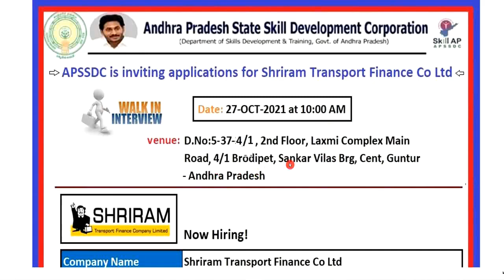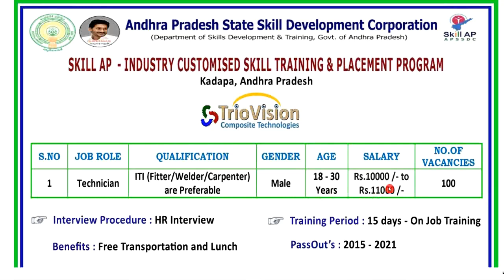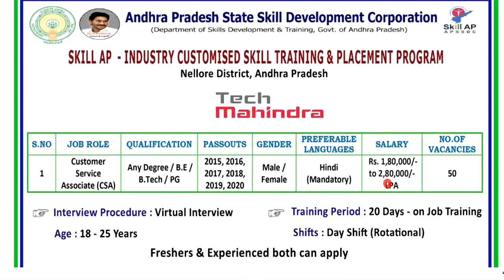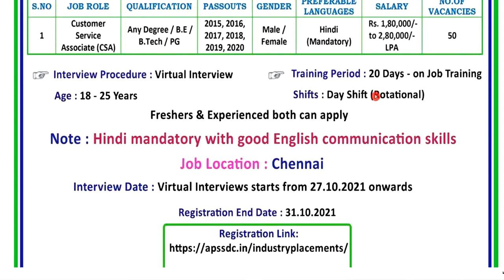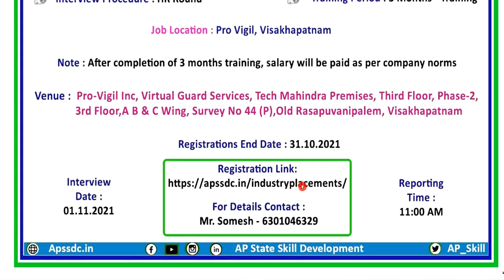Tech Mahindra Recruitment || Shriram transport jobs ||APSSDC job notifications 2021